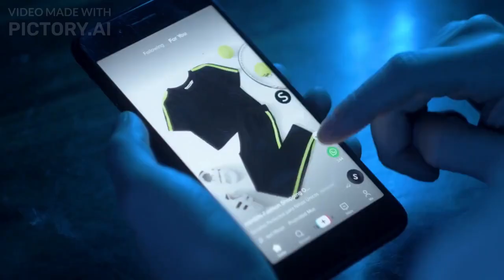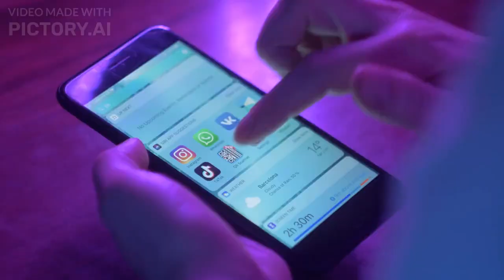TikTok Changing the Game for Small Businesses? $2 Million Commitment to Empower Entrepreneurs!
"Empowering Small Businesses: How TikTok's $2 Million Commitment is Changing the Game for Entrepreneurs"